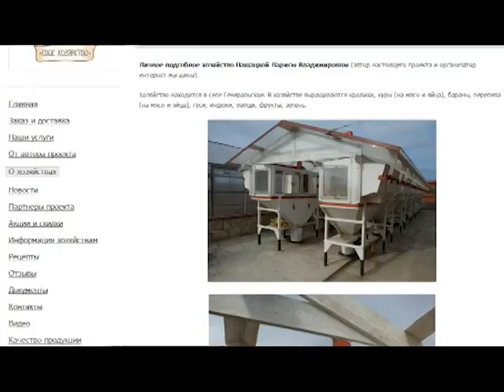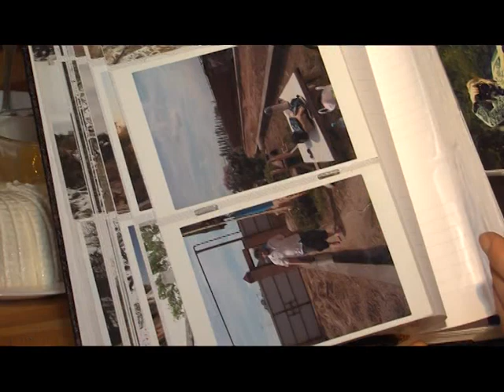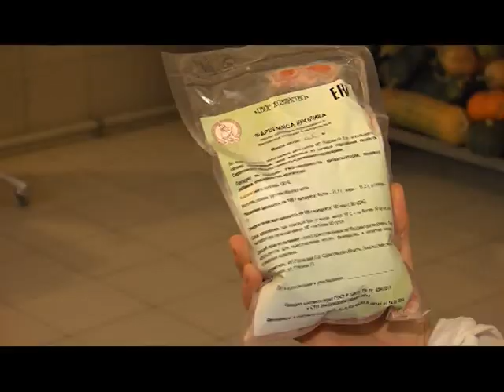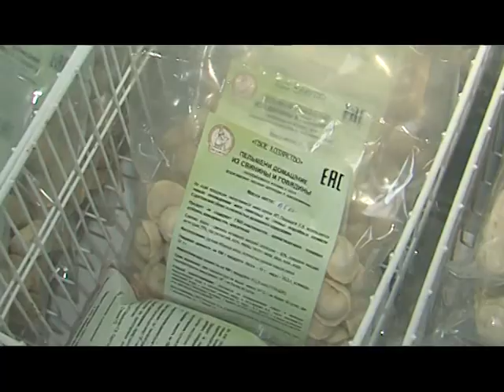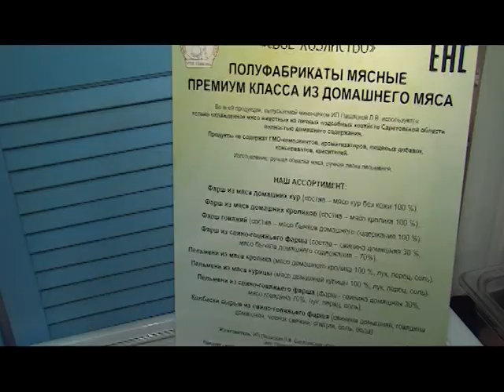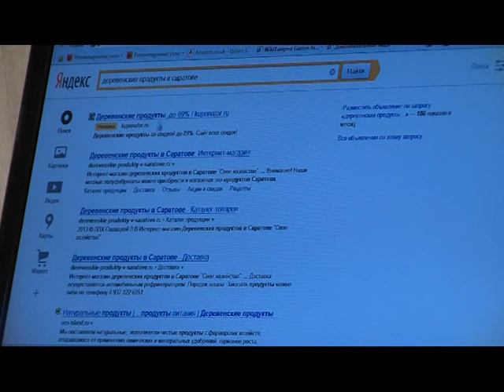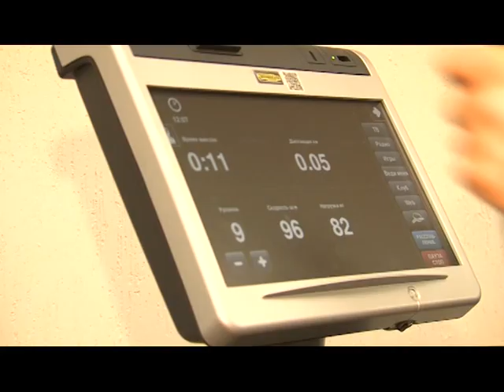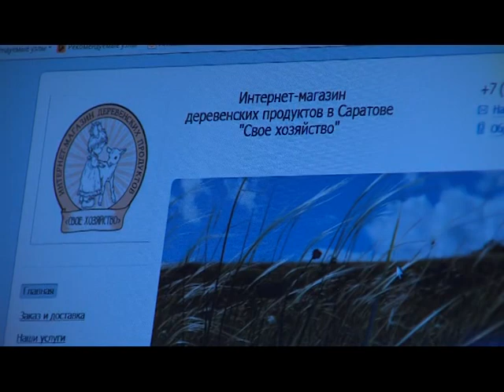«Город героев» с Ларисой Пашацкой